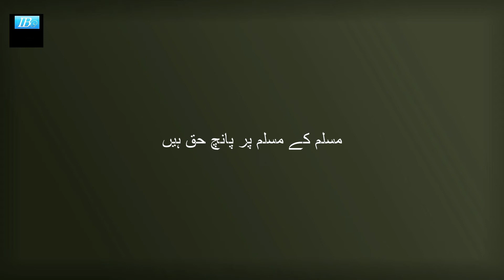پانچ حق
ابو ہریرہ رضی اللہ عنہ نے کہا کہ میں نے رسول اللہ صلی اللہ علیہ وسلم سے سنا ہے کہ مسلم کے مسلم پر پانچ حق ہیں، سلام کا جواب دینا، مریض کی عیادت کرنا، جنازے کے ساتھ جانا، دعوت قبول کرنا، اور چھینک پر  ( اس کے الحمدلله کے ) جواب میں( يرحمک الله ) کہنا۔ اس روایت کی متابعت عبدالرزاق نے کی ہے۔ انہوں نے کہا کہ مجھے معمر نے خبر دی تھی۔ اور اس کی روایت سلامہ نے بھی عقیل سے کی ہے۔

Narrated Abu Huraira:
I heard Allah's Messenger (ﷺ) saying, "The rights of a Muslim on the Muslims are five: to respond to the salaam, visiting the sick, to follow the funeral processions, to accept an invitation, and to reply to those who sneeze. (see Hadith 1239)

حَدَّثَنَا مُحَمَّدٌ، حَدَّثَنَا عَمْرُو بْنُ أَبِي سَلَمَةَ، عَنِ الأَوْزَاعِيِّ، قَالَ أَخْبَرَنِي ابْنُ شِهَابٍ، قَالَ أَخْبَرَنِي سَعِيدُ بْنُ الْمُسَيَّبِ، أَنَّ أَبَا هُرَيْرَةَ ـ رضى الله عنه ـ قَالَ سَمِعْتُ رَسُولَ اللَّهِ صلى الله عليه وسلم يَقُولُ ‏ "‏ حَقُّ الْمُسْلِمِ عَلَى الْمُسْلِمِ خَمْسٌ رَدُّ السَّلاَمِ، وَعِيَادَةُ الْمَرِيضِ، وَاتِّبَاعُ الْجَنَائِزِ، وَإِجَابَةُ الدَّعْوَةِ، وَتَشْمِيتُ الْعَاطِسِ ‏"‏‏.‏ تَابَعَهُ عَبْدُ الرَّزَّاقِ قَالَ أَخْبَرَنَا مَعْمَرٌ‏.‏ وَرَوَاهُ سَلاَمَةُ عَنْ عُقَيْلٍ‏.‏

Abu Huraira reported Allah's Messenger (ﷺ) as saying:
Five are the rights of a Muslim over his brother: responding to salutation, saying Yarhamuk Allah when anybody sneezes and says al-Hamdulillah, visiting the sick. following the bier. ' Abd al-Razzaq said that this hadith has been transmitted as mursal hadith from Zuhri and he then substantiated it on the authority of Ibn Musayyib.

حَدَّثَنِي حَرْمَلَةُ بْنُ يَحْيَى، أَخْبَرَنَا ابْنُ وَهْبٍ، أَخْبَرَنِي يُونُسُ، عَنِ ابْنِ شِهَابٍ، عَنِ ابْنِ الْمُسَيَّبِ، أَنَّ أَبَا هُرَيْرَةَ، قَالَ قَالَ رَسُولُ اللَّهِ صلى الله عليه وسلم ‏"‏ حَقُّ الْمُسْلِمِ عَلَى الْمُسْلِمِ خَمْسٌ ‏"‏ ‏.‏ ح
وَحَدَّثَنَا عَبْدُ بْنُ حُمَيْدٍ، أَخْبَرَنَا عَبْدُ الرَّزَّاقِ، أَخْبَرَنَا مَعْمَرٌ، عَنِ الزُّهْرِيِّ، عَنِ ابْنِ، الْمُسَيَّبِ عَنْ أَبِي هُرَيْرَةَ، قَالَ قَالَ رَسُولُ اللَّهِ صلى الله عليه وسلم ‏"‏ خَمْسٌ تَجِبُ لِلْمُسْلِمِ عَلَى أَخِيهِ رَدُّ السَّلاَمِ وَتَشْمِيتُ الْعَاطِسِ وَإِجَابَةُ الدَّعْوَةِ وَعِيَادَةُ الْمَرِيضِ وَاتِّبَاعُ الْجَنَائِزِ ‏"‏ ‏.‏ قَالَ عَبْدُ الرَّزَّاقِ كَانَ مَعْمَرٌ يُرْسِلُ هَذَا الْحَدِيثَ عَنِ الزُّهْرِيِّ وَأَسْنَدَهُ مَرَّةً عَنِ ابْنِ الْمُسَيَّبِ عَنْ أَبِي هُرَيْرَةَ ‏.‏
Reference  : Sahih Muslim 2162a
In-book reference  : Book 39, Hadith 5
USC-MSA web (English) reference  : Book 26, Hadith